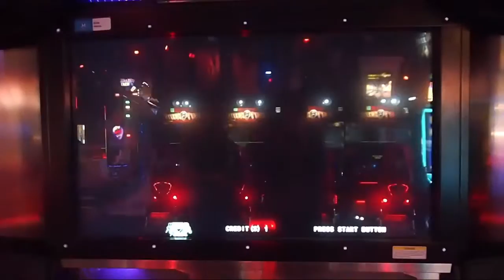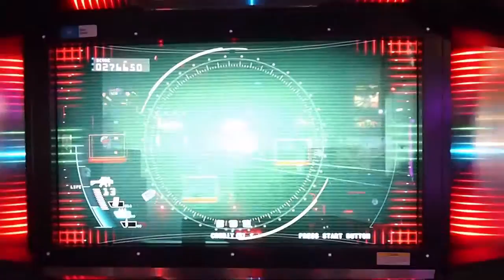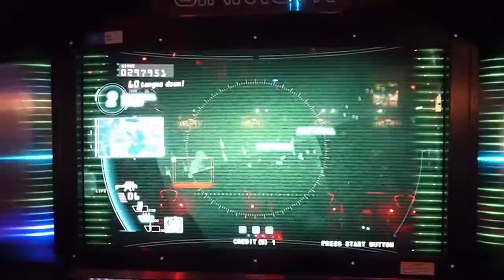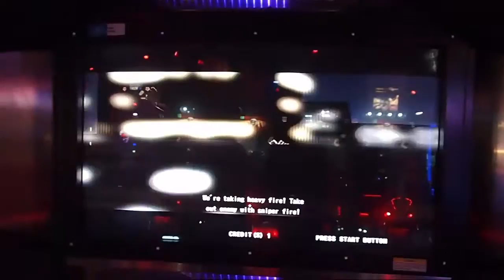SEGA Operation G.H.O.S.T. Arcade Shooter Mission 2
Here is the second mission of the Sega arcade shooter "Operation G.H.O.S.T." This shooter has a x-ray like vision feature that let's you see where enemies are positioned. This mission involves saving more hostages and taking out a big mean boss!